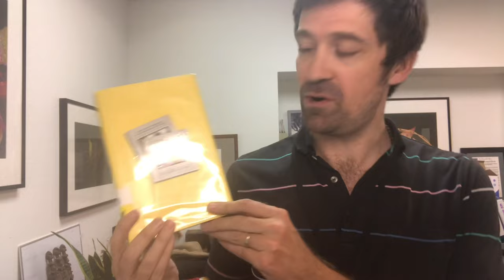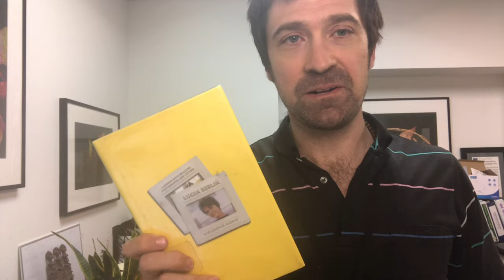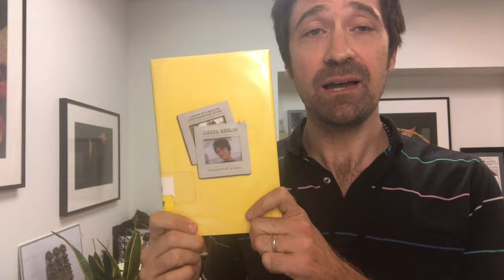Read More! with Trevor: Gems In the Stacks: Lucia Berlin's 'Welcome Home'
Aren’t all autobiographies ultimately left unfinished? Lucia Berlin outdoes all the hard-drinking literary men of yesteryear with this selection of memoir, letters and photographs.